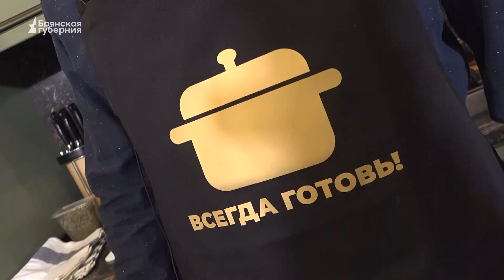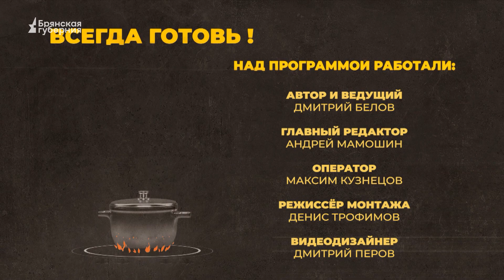В программе «Всегда готовь!» Лилия Киндирова. Выпуск от 7 марта 2023 года